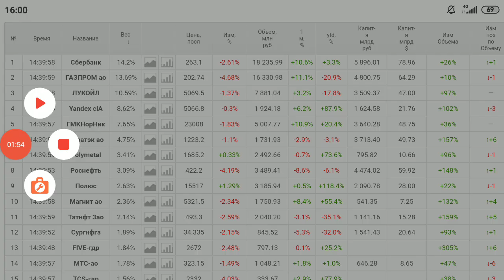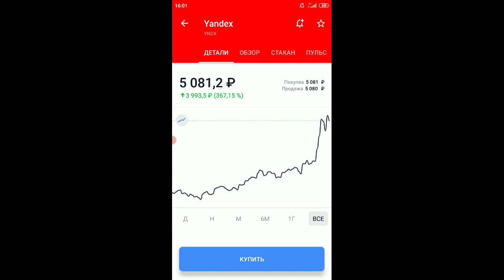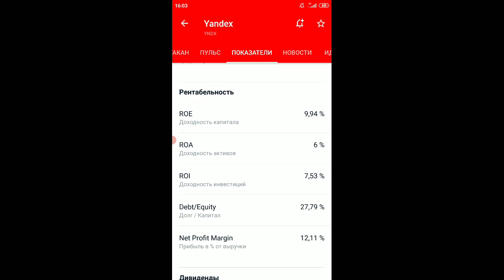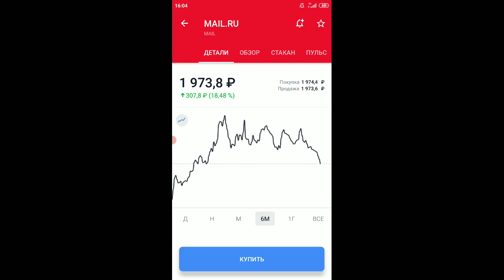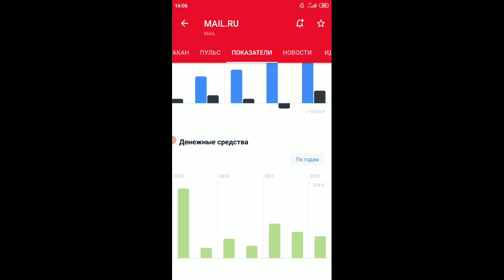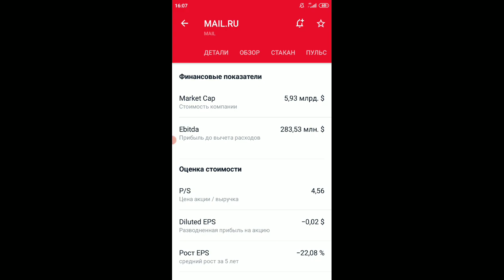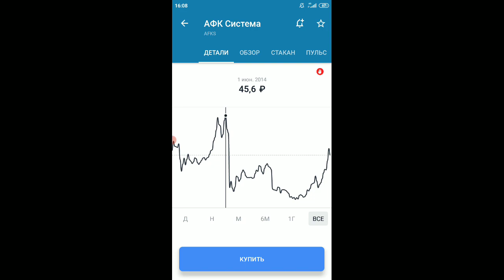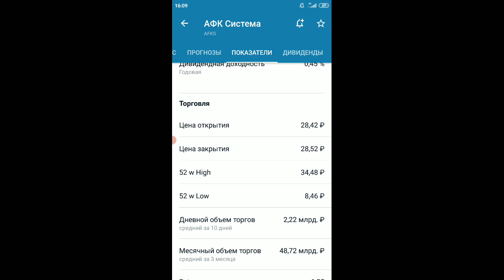Куда инвестировать в 2021? Разбираем российский сектор IT: Яндекс (Yandex), Mail.ru, АФК Система💲💲💲